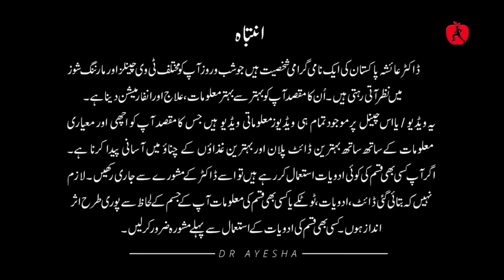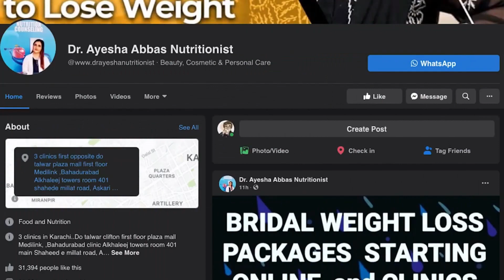Unwanted facial hair منہ کے بالوں سے نجات | how to remove facial hair| Dr.Ayesha Abbas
Unwanted facial hair is a problem that many men face. Learn why, how to get rid of it & how to grow healthier looking facial hair.

You might have noticed that some of us guys have a bit of a beard, but I'm going to show you a simple way to remove facial hair permanently!

how to remove facial hair permanently?

Salt would exfoliate your face, and it will also remove unwanted facial hair. Massage this scrub for five minutes before rinsing it off.

Dr Ayesha Abbas  👍

 ✔️  You can take her appointment at 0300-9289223, 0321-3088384

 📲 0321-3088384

👩‍⚕️ Dr Ayesha Abbas is a Doctor and a Nutritionist. In this Channel Dr.Ayesha explains about Healthy life style Techniques She is available online and in various clinics in Karachi.

🏥 Medi Link clinics First Floor Plaza Shopping Mall Opposite Do Talwar Clifiton and Al Khaleej Towers 4th Floor Room 401. 🕒
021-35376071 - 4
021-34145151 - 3